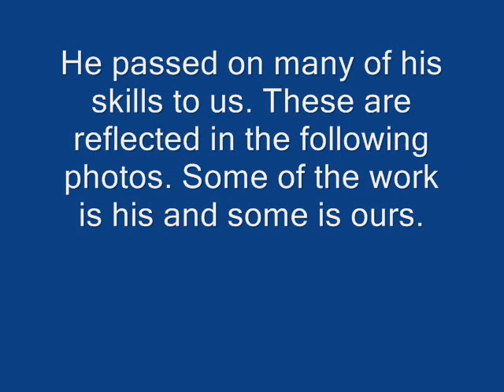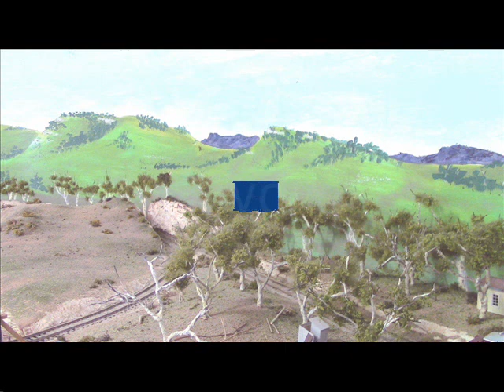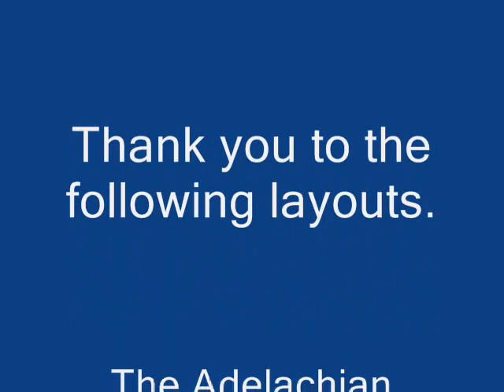BJ The Legacy Lives On (Classical Music)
Barry John (BJ) LeMaistre
1933—2014

Insight to BJ below

On Thursday 23 January 2014, the railway group were advised that BJ had been taken to hospital. On the Friday we all received the news that BJ's prognosis was not good.
Sadly, he passed away mid afternoon on Sunday, the 26th of January 2014.
Australia day will always be remembered.

I first met BJ in the early 70's while working in the retail hobby industry. We both had model trains as a hobby and quickly a friendship grew. BJ worked in the Education Department and was still wandering around the state on various postings.
He finally settled into a position at Mt Barker followed by Murray Bridge, which made it possible to become a regular visitor to a southern suburbs model railway group. He was later appointed to Whyalla, so visits were not as regular, but upon retirement he was again back on the regular roster.
He was a little non conformist and had a tendency to do things his way, and in most cases it always worked.
Being artistic, he soon put his skills to painting backdrops on the various layouts within the group.
Just tell him what you wanted and that's what you got.
His skills in mixing colours and perspective were excellent. I well remember him starting on the backdrop at Monteith Flat on my layout. When he opened the pots of paint and put on the base coat, I thought, "what are you doing". Two sessions later and lots of splashing colour and flicking of paint brushes, it was done. Exactly what I wanted. In the first photos of the slide show tribute you will see how his backdrop blended in with the scenery that I did. The same applied to the other layouts that he worked on. Some are complete and some are still in construction.
Buildings was his other expertise. He could not put a kit together as he had difficulty in understanding instructions, (unusual for and educator), but give him a couple of photos and just one measurement and he worked it out. His models were beautifully done, again his artistic skills coming into play.
He built exquisite models, using HO scale timber, high quality art card, model marine ply, and  metal and styrene shapes. He couldn't solder, a skill he didn't need to know as he had the rest of us, but his glue range and techniques were numerous.
I think his backdrop painting skill s unfortunately will be lost, although we all might have a go, but his building skills will live on. He had an uncanny knack of being able to pass on those skills to all of us, some of which will be seen in the slide show, Bill 2 from Hunt Rail.
His other interests were classical music, being classically trained and loved the pipe organ.
Most of the group have been privileged to hear him play hymns, a little classical and Tiger Rag, something he said should never be played on a church organ because it is very hard to do, but that didn't stop him, he once did it with gusto in Maughan Church at full volume, The walls vibrated, good on you BJ.
He also had an interest in red wine, and introduced most of us to one of his favorites ,Saltram Mamre Brook, a stunning drop.
Thank you from all of the group for your friendship and skills that you passed on to us.
Our work will make sure, "The legacy lives on".

Music    Symphany #40    Mozart Music Box   You Tube Files